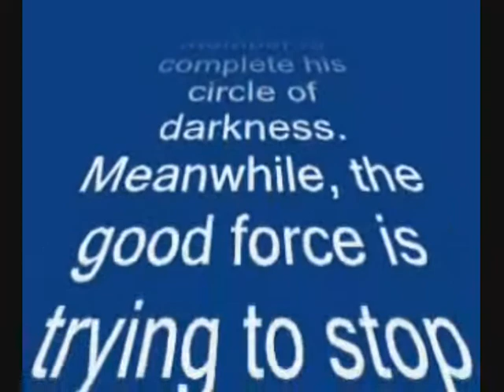Jim Almighty, Part 1